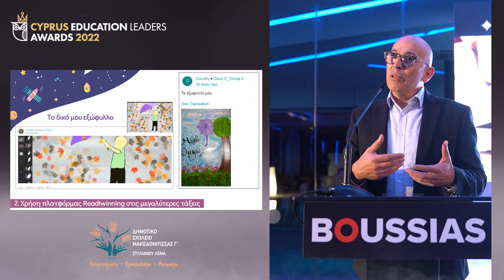ΔΗΜΟΤΙΚΟ ΣΧΟΛΕΙΟ ΜΑΚΕΔΟΝΙΤΙΣΣΑΣ Γ’-ΣΤΥΛΙΑΝΟΥ ΛΕΝΑ - Education Leaders Awards 2022 Winner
SILVER
«Σύνδεση μαθητών/μαθητριών με κοινά ενδιαφερόντα για καλλιέργεια της φιλαναγνωσίας μέσω της πλατφόρμας Readtwinning»
ΕΝΟΤΗΤΑ 1: ΕΚΠΑΙΔΕΥΤΙΚΟ ΕΡΓΟ
1.1 Καινοτομία στη Διδασκαλία